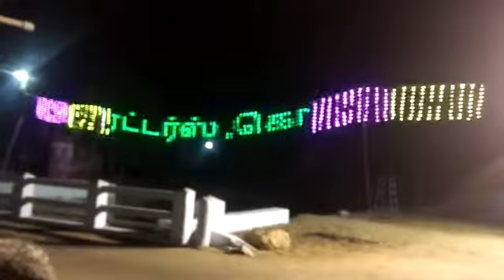Pixel thuranam with name board